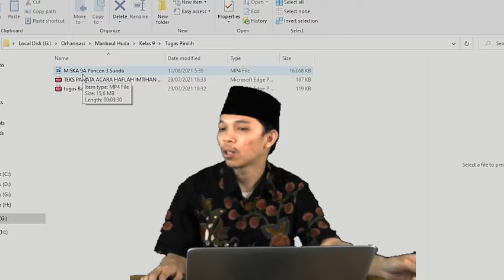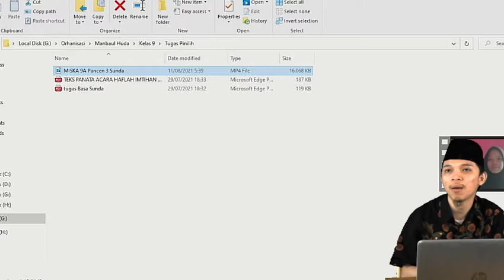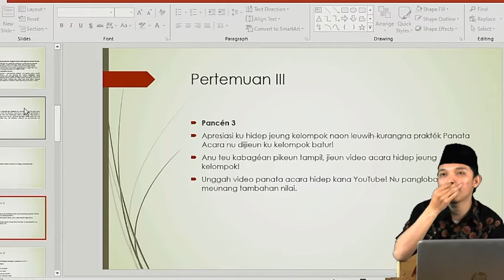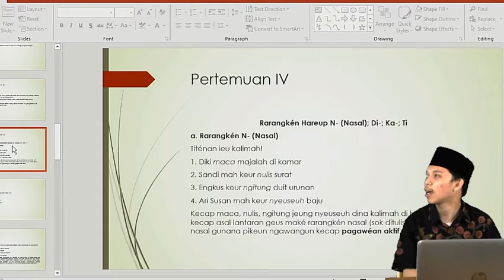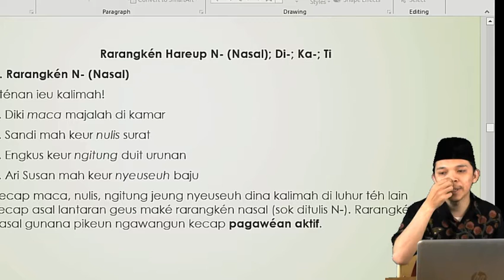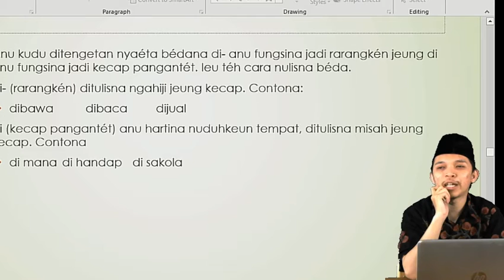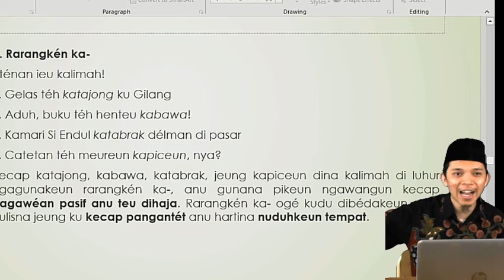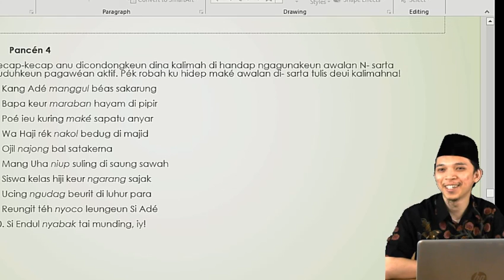Bahasa Sunda Kelas 9 - Pertemuan 2